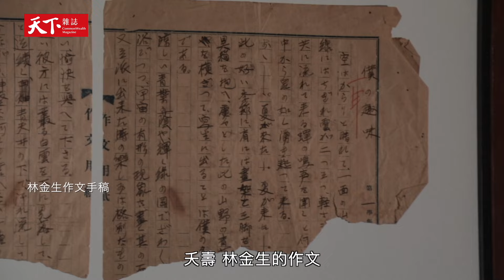林懷民：逃不了的家訓，與父親的期待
林懷民談父親，是高壓還是疼惜？

「日本大男人，恐不恐怖？」這是林懷民記憶中的父親。卻也在整理祖厝時，發現父親一輩子未曾實現的願望，進而理解父親。

出身仕紳家庭，林懷民的阿祖林維朝是前清秀才、阿公林開泰是醫生、爸爸林金生曾任內政、交通部長，一脈相傳的書香世家，也養出了一個「叛逆」的藝術家林懷民。

生為長子、長孫，從小備受家庭期待，卻走出不同於家族其他成員的一條路，林懷民與爸爸看似方向不同，卻仍被家訓「公爾忘私」連結在一起。

林家祖厝「培桂堂」究竟有什麼魔力？是壓抑還是開放？複雜的文化衝擊怎麼在此展開？

天下雜誌video製作／監製：李洛梅／採訪：何綺、鄭景雯／企劃、剪輯：何綺／攝影：俞子堯